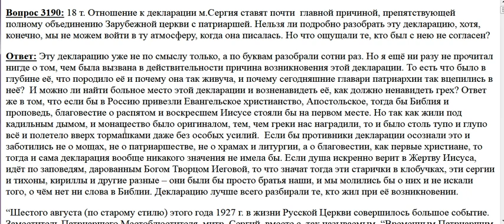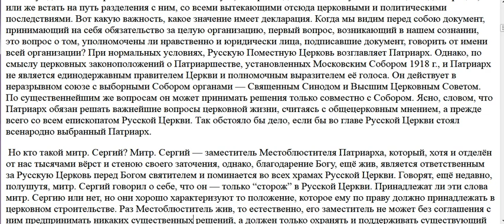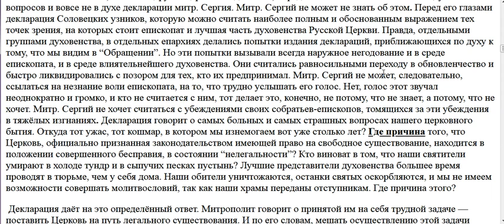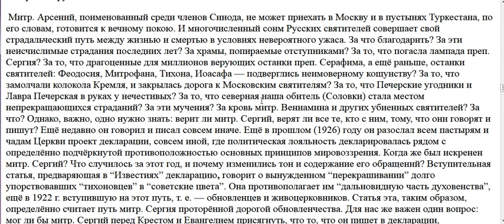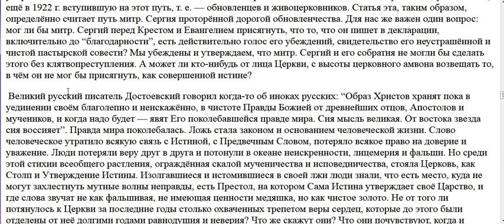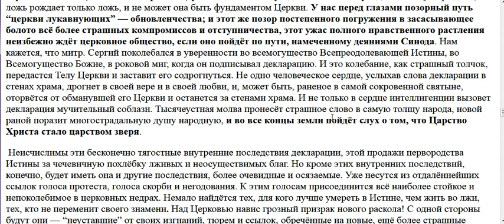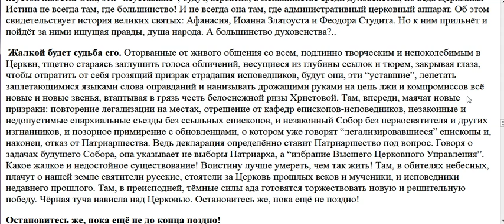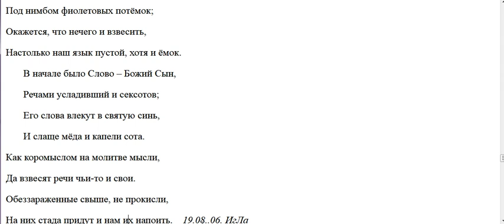3190. Что мешает объединению РПЦ с РПЦз?